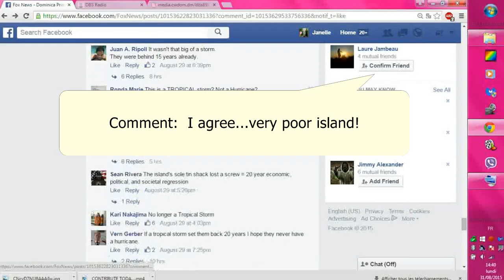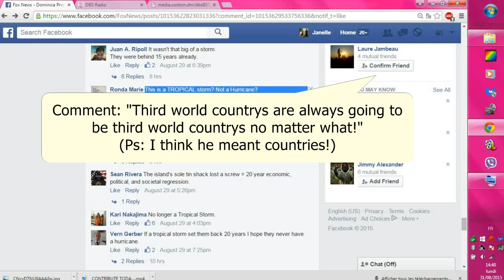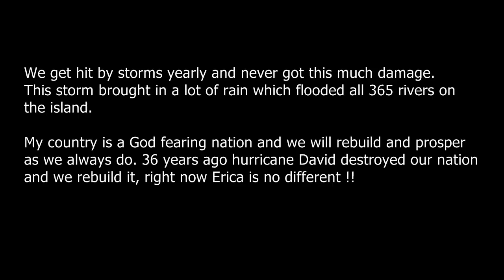Ignorant Americans - Tropical Storm Erika Dominica ✔️Jah-nette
I  will NEVER sit down and watch nor listen to people disrespect my nation and say nothing about it! This is beyond me  ... Therefore, I'm definitely NOT generalizing! this is MY response to THESE comments. Thank you

❤️Camera (now) /SAMSUNG WB35F
❤️Camera (before) /SAMSUNG GALAXY S4
I'm a new Youtuber and I hope you can see the progress between my old and recent videos! Slowly but surely stepping up my game :)